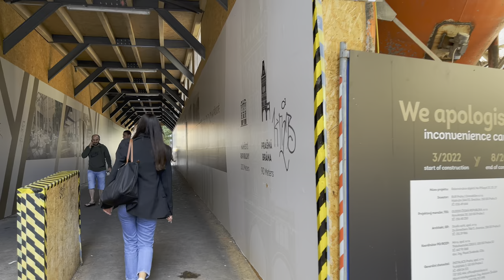Main Prague pedestrian streets - Czech Republic 4k Walk 🇨🇿 HDR ASMR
In today's Czech Republic 4k Walk, we will move through the main Prague pedestrian streets. We will start on the Vltava embankment, near the National Theatre, walk along Národní Street, and here are these streets:  28. Října and Na Příkopě.

28. října Street in the Old Town of Prague connects the intersection of Jungmannova, Národní, and Perlová streets with Wenceslas Square. It is named in honor of October 28, 1918, when the first Czechoslovak Republic was established. There are 3 entrances to the Můstek metro station. On the corner with Na, Můstku Street is a four-story Baroque building dating from the second half of the 14th century, the oldest house on Wenceslas Square.
In the Middle Ages, there were walls and a moat around the street, and after the demolition of the walls, "Ovocná Street" was established in the 19th century. It was given its current name in the 20th century.

Na příkopě ("On the moat") is a street in the center of Prague, Czech Republic, connecting Wenceslas Square with Republic Square. It separates the Old Town from the New Town. It is a place of representative buildings, including the headquarters of the Czech National Bank, old palaces, and luxurious shops.
Na Příkopě street leads to the site of the former 10-meter-wide and 8-meter-deep moat from 1234, which led along the medieval walls of the Old Town. Water flowed directly from the Vltava river, and the Old Town formed a closed island when the moat was filled. The moat was covered in 1760. After coating, chestnut trees were planted here, and the street was named Ve starých alejích (In old alleys). From 1845-70 the street was named Kolowratská třída, and since 1871 bears the name Na Příkopě. Because it was one of the few vast streets in Prague, it soon became a traffic artery. In 1875, the first line of the Prague horse-drawn tram was elected here in 1899. In 1919, Můstek became the first intersection in Prague controlled by a traffic policeman. In 1927, then the second intersection with the light signaling[4] (the first being the Hybernská-Dlážděná-Havlíčkova intersection). In the 1960s, traffic jams were getting worse. However, in 1978 the metro station was opened at Můstek, and Line B followed the street from 1985 for almost its entire length to Republic Square. A nearly century-old tram line was canceled in 1985, and the bustling urban street turned into a pedestrian zone. On the road appeared many new stores, and it became an important business center of the Prague promenade.